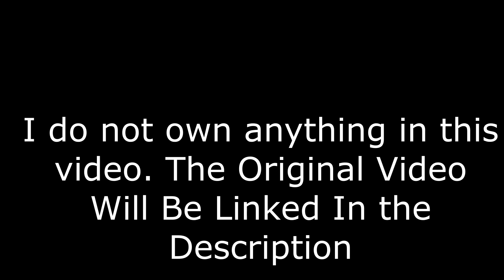Pewdiepie - Mine All Day [CLEAN]